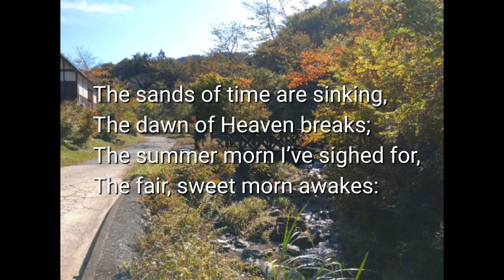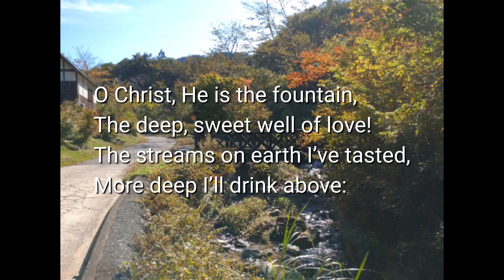The Sands Of Time Are Sinking (Classical Guitar Solo)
Hi, everyone! This is my 157th YouTube videoー"The Sands Of Time Are Sinking". Please enjoy! 😁🎸